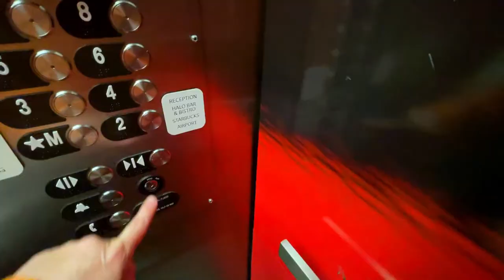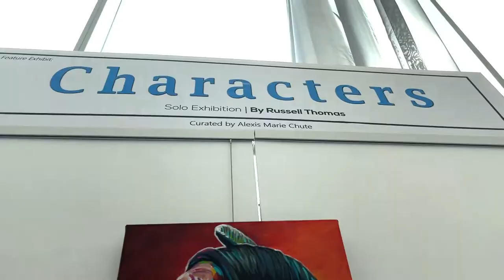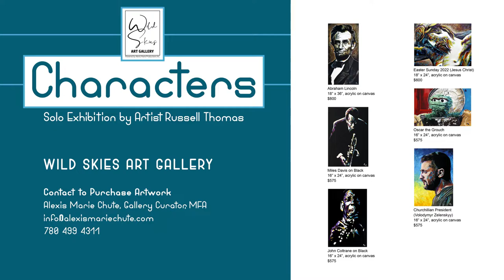"Characters" Portrait Exhibit by Canadian artist Russell Thomas at Wild Skies Art Gallery, Edmonton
“CHARACTERS”
RUSSELL THOMAS SOLO EXHIBITION

LOCATION
Wild Skies Art Gallery on the 2nd floor in The Renaissance Edmonton Airport Hotel  | 4236 36th Street East, Edmonton International Airport

Family friendly.
Wheelchair accessible.

Exhibition Description:
I have always been fascinated by the human face. As a younger person, I would spend hours sketching portraits. As a late career emerging artist, I started exploring faces with water colours and eventually acrylics. I’ve discovered that each human being, each character, has a key – a facial detail that makes them uniquely them. With just a passing glance, people who walk by this exhibition will recognize and be drawn in by iconic faces and unforgettable characters. Some are defiant, determined and deeply focused. Others are curious, playful, and inexplicably charismatic. This exploration uses an abundance of colour and an absence of colour. Both approaches provide mental and emotional pathways for the viewer to connect with the subject. My hope is that these characters spark memories, feelings and a reminder of the beauty and complexity of the human spirit.

About the Artist:
Russell Thomas started painting in earnest at the age of 47 at a time in his life when he was transitioning out of local politics and a 15 year career in senior marketing and communication roles. His move toward painting was unplanned and unexpected, as were his early successes with wild colour portraits. After three years he left traditional employment and became a full-time artist.  Philanthropy has been an important part of Russell’s creative journey. His art donations and live painting performances have raised over $400,000 for charities. He is currently in the middle of his 52 Week Painting Challenge, raising funds for Bracelets For Buildings, a charity that builds homes for the very poor in rural Cambodia. Russell began his art journey in Fort McMurray, but now lives and paints in Okotoks. He and his wife own and operate Birdsong Studios on historic Elma Street.

OPENING PARTY
Thursday, May 5, 2022, at 7:00 PM MT
Wild Skies Art Gallery, Renaissance Edmonton Airport Hotel

VIRTUAL EXHIBITION PREMIERE
Thursday, May 19. 2022
7:00 pm Mountain Time
Wild Skies Art Gallery YouTube Channel
Tune in live to be the first to see the exhibit
Accessible to international audiences
Engage in the live chat window before 7:00pm and during the premiere